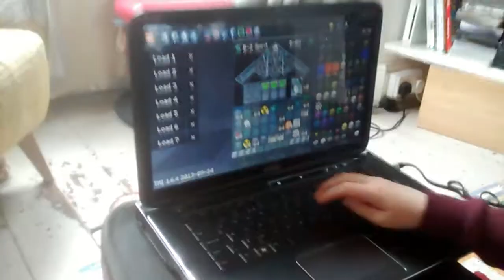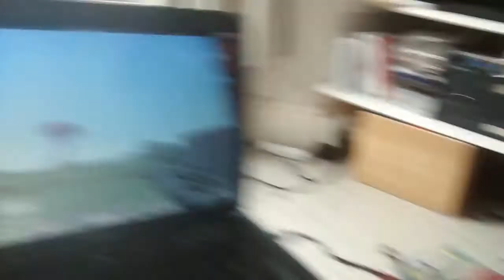Minecraft stealth bomber tactical nuke